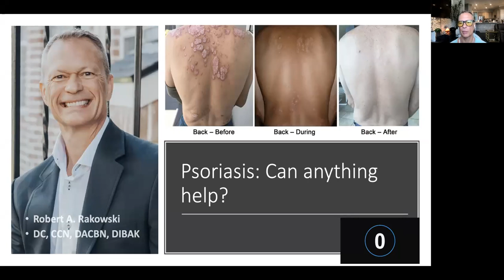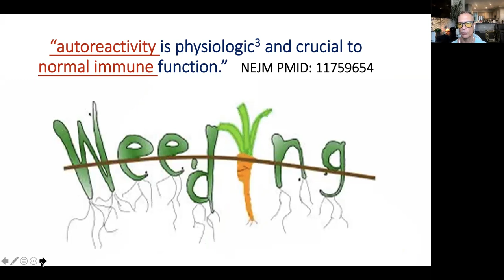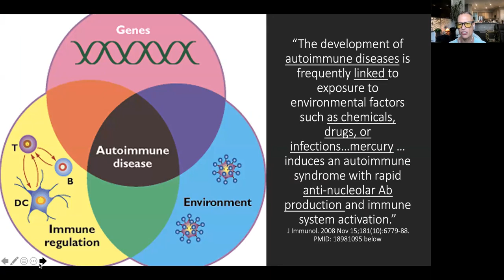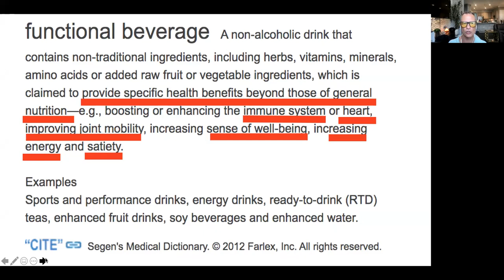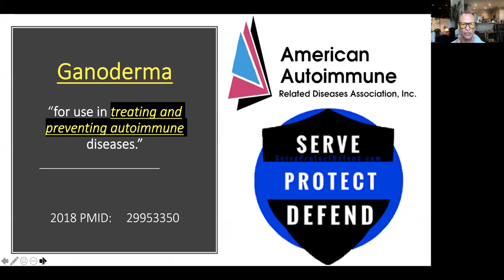Psoriasis Mini Course, Psoriasis Causes and Solutions Mini-Course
Psoriasis Causes and Solutions Mini-CourseMany patients have experienced wonderful# improvements in psoriasis and other conditions